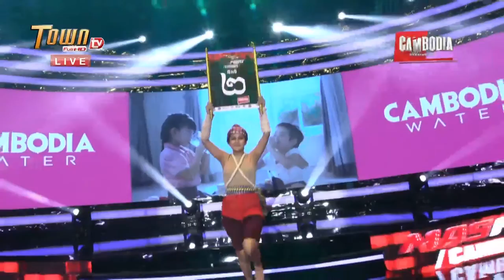TownFullHDTV Live Live Stream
សូមរីករាយទស្សនាជាមួយកម្មវិធី ប្រដាល់លំដាប់ថ្នាក់ពិភពលោក Mas Fight Cambodia នៅលើកញ្ចក់ទូរទស្សន៍ (TOWN FULL HDTV) & Facebook Page ផ្លូវការ (TOWN FULL HDTV)
-Play Store App: (Town Entertainment)
-YouTube: Mas Fight TOWN FULL HDTV